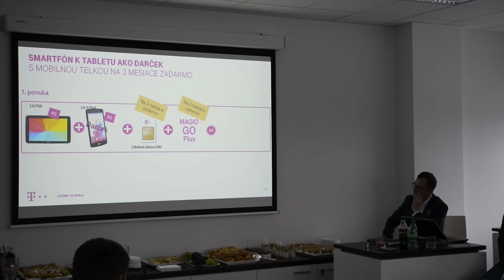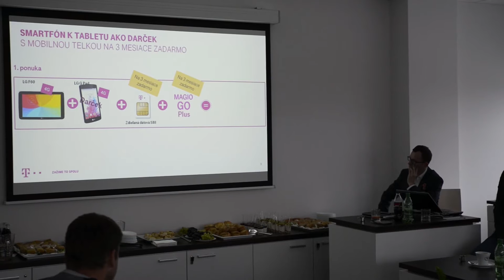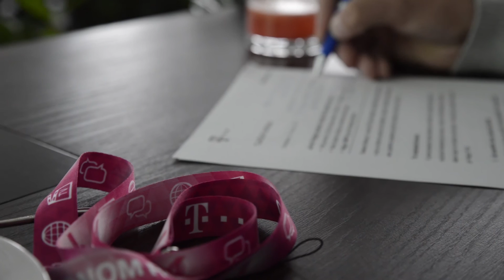Slovak Telekom: Jarné paušály Happy, Magenta 1 a význam 4G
Slovak Telekom predstavujú svoje novinky v podobe jarných paušálov Happy a Magenta 1. Dozviete sa viac aj o rozdieloch medzi 3G a 4G. Viac sa dočítate na a tu